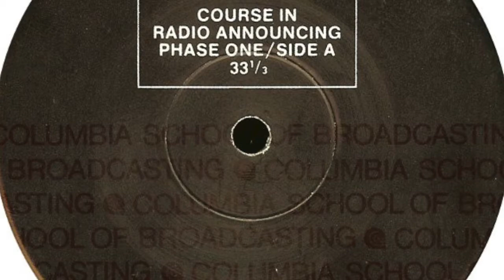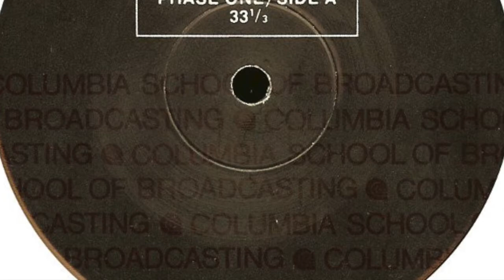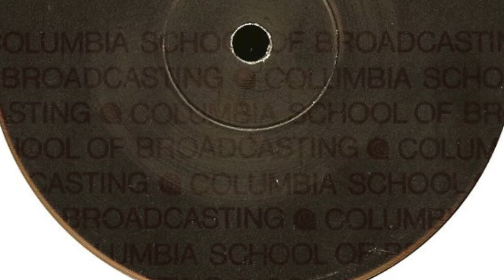Columbia School of Broadcasting Course in Radio Announcing: Phase 1 (6/21) - Pronunciation Guide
Having been in broadcasting myself, I never actually had to do any kind of preparation like this; I just had to know how to operate the board, play music, and say what song is coming up next and what the weather is!
No idea when this is from; I'm guessing the early to mid '70s.
The album this track comes from has locked grooves, meaning that once you finish one track, the stylus will not auto-advance to the next. This is there because several tracks ask you to do an exercise.